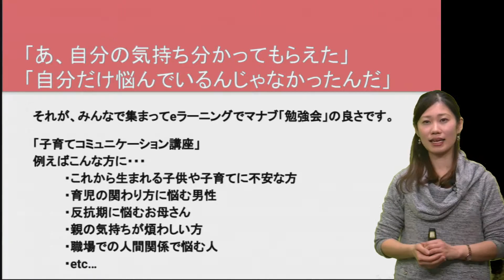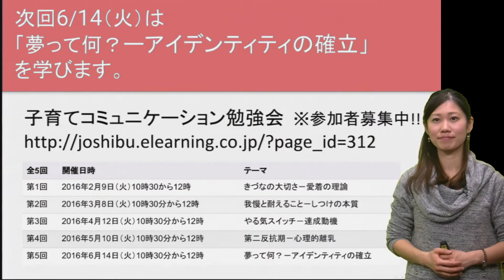【「夢って何？ーアイデンティティの確立」 をみんなでマナブ～6/14（火）第5回子育てコミュニケーション勉強会in秋葉原パンダスタジオ】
こんにちは、キバンインターナショナル女子部の小林です。

「あ、うちの子だけじゃなかったんだ」
「自分の気持ちを、わかってもらえた」

講座を大画面でみんなで見て、そのあとお互いの子育て実体験を話し合い、自分の子育てにも生かしていくイメージが沸いてくるのが、子育てコミュニケーション講座勉強会。

「子育てコミュニケーション講座」では、

発達心理学で、悩みがちな子供の行動を理解できる。その悩みの対処法として、コーチング術を教えてくれます。

次回は子供の「夢って何？ーアイデンティティの確立」について。
子供の心理、そして親の対応はどうすれば良いのかを講座で学び、
皆で練習してみましょう。

●日程等詳細ページはこちら

●参加者募集中！お申し込みはこちら
以下のエントリーシートに、お名前・メールアドレス・参加希望会をご記入のうえお申し込みください。

‹概要›
・コミュニケーションの最小単位である『親子』のコミュニケーションが、成長後の子供のコミュニケーション能力を大きく左右するといわれております。
・母親であり教育心理学者である小巻亜矢先生と、学習学の提唱者本間正夫先生のコラボレーションとテキスト教材で学習します。

‹講師›NPOハロードリーム実行委員会　代表理事　小巻亜矢先生　株式会社らーのろじー：代表　本間正人先生

‹内容›
１）テキスト
２）‹別冊› 脳のしくみ・ヒトの成長生理
３）Eラーニング（パスワードで閲覧）の受講（受講期間１年間）
４）子育てに関する質問受け付けご案内
‹価格 ３，９８０（税込）テキスト付›